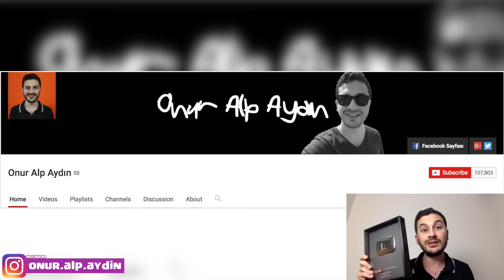2016 BÜYÜK GÜNCELLEMESİ!!!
İNANILMAZ SAYIDA YENİLİK GELİYOR! İŞTE LİSTESİ;
BÜYÜCÜ
KB 10 için Sv 7 Büyücü
Sv 6 Büyücülerin Can ve Hasarı artacak!
Sv 6 Büyücüler KB 10’da çıkacak.

TESLA
Seviye 9 Tesla (KB 11’de gelecek)
Artık PEKKA’lara 2 kat hasar vermeyecekler!

HAVAN
Seviye 10 Havan (KB 11’e gelecek)
Seviye 8 ve 9’da ufak hasar artışları olacak

BEBEK EJDERHA
Seviye 5 Bebek Ejderha (KB 11’e gelecek)
Seviye 4 BEbek Ejderha’lar KB 10’da gelecek

İSKELET BÜYÜSÜ
Artık iskelet büyüsünden daha çok iskelet çıkacak.
Max seviyede 26 tane iskelet çıkartacak.
11 iskelet büyüsünden 281 tane iskelet yaratabilirsiniz

X YAYI
Seviye 5 X Yayı (KB 11’de gelecek)

EJDERHA
Seviye 6 Ejderha (KB 11’de gelecek)

KLON BÜYÜSÜ
Artık klonlar daha uzun süre kalacak

DUVAR
25 Daha fazla duvar olacak!

GELİŞTİRME HK.
Geliştirme ucuzlayacak ve zamanı azalacak
Büyücü Seviye 6
Ejderha 3-4-5
Tüm seviye bebek ejderhalar
Top 12 ve 13
Okçu Kulesi 11-12-13
Havan 8-9
Büyücü Kulesi 7-8
Gizli Tesla 5-6-7-8
X Yayı 2-3-4

KLAN SAVAŞLARI
Savaşı kaybetsen de belirli bir bonus kazanacaksın!
Artık klan savaşında aşağı seviyedeki KB’de kişilere saldırsan da bonusunda kesik olmayacak.
Daha zor klan savaşları 10 kata kadar daha çok experience verecek.

Her türlü sorunuz ve öneriniz için aşağıdaki yorum kısmını kullanın!